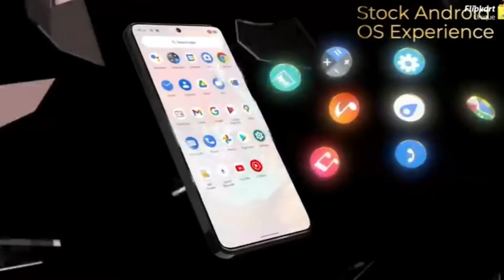Best super amoled display phones under 15000 | best phone under 15000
best amoled display 5g phone under 15000
best amoled display and gaming phone under 15000
best amoled display phone under 15000
best amoled display phones under 15000
best camera and display phone under 15000
top 5 best super amoled display phone under 15000
top 5 super amoled display phones under 15000,
best gaming phone with super amoled display under 15000

super amoled display phones in India 2022
technology smartphone
Technology smartphone